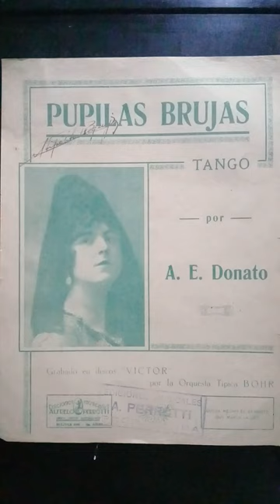" Pupilas Brujas "1926 tango de Ascario Donato(Her.de Edgardo) Orq.Tipica José Bohr 79724-B.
Ascario Donato. Nació en el Barrio
de Palermo Montevideo Uruguay el
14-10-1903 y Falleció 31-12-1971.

Hermano de Edgardo Donato .